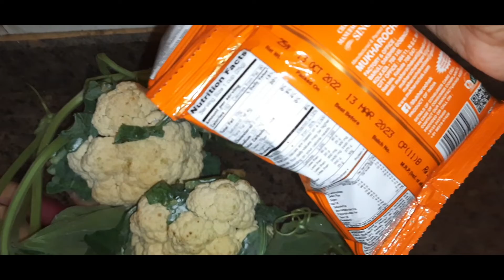ছেলের জন্য সাজিয়ে রাখা পুরো ড্রেসিনটেবিল টাই ফাঁকা করে দিলাম 🥺